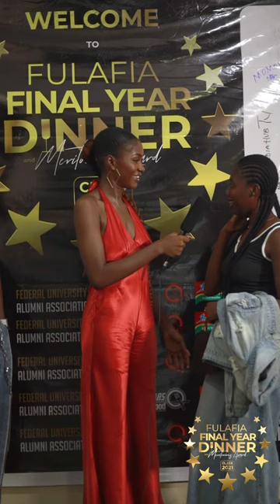Fulafia Final Year Dinner 2023 Red Carpet Interview